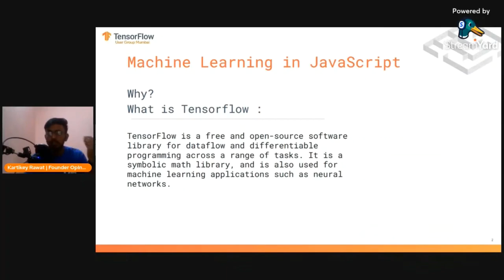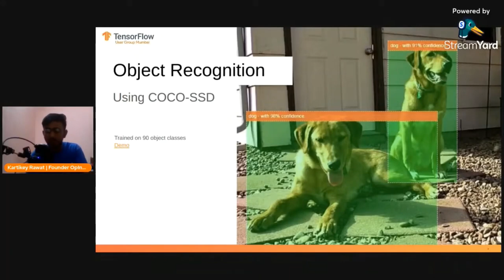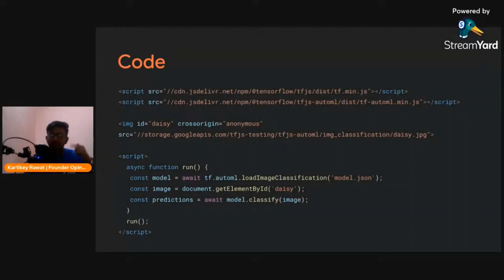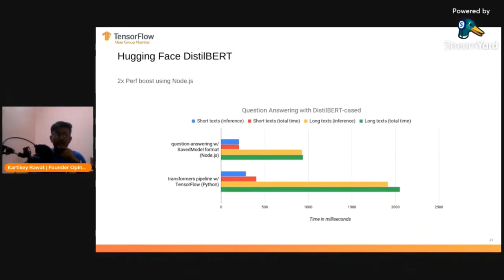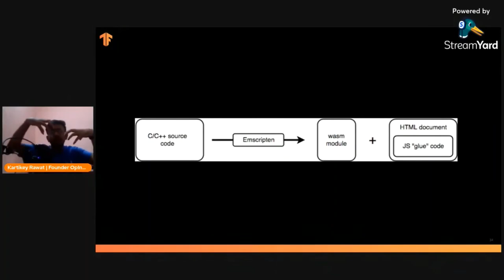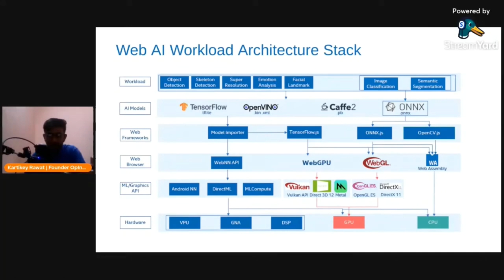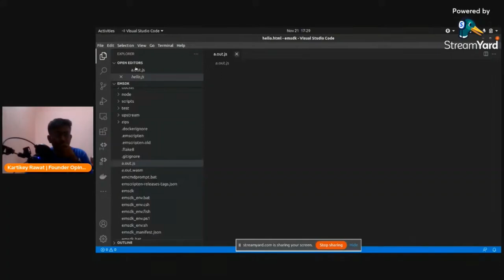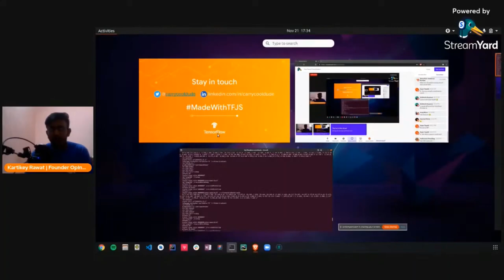Webassembly with TFJS - Kartikey Rawat